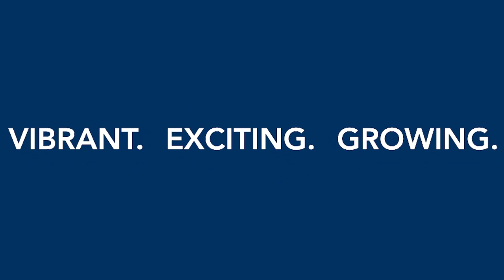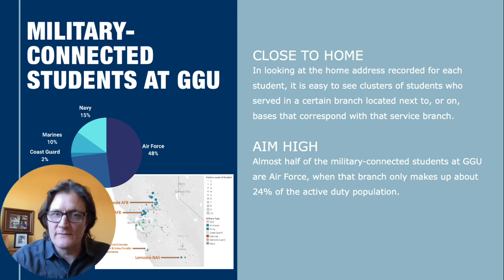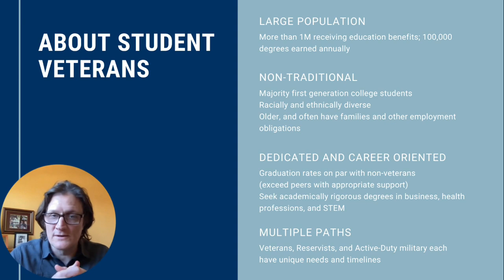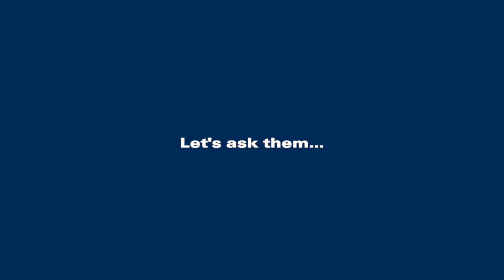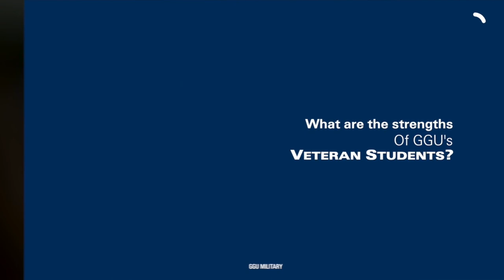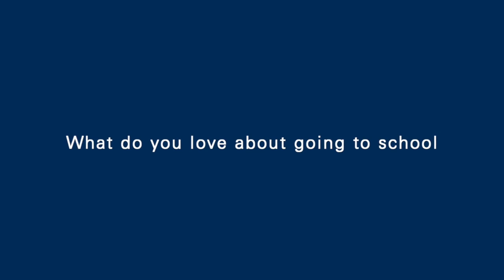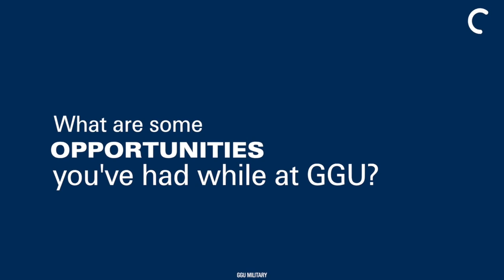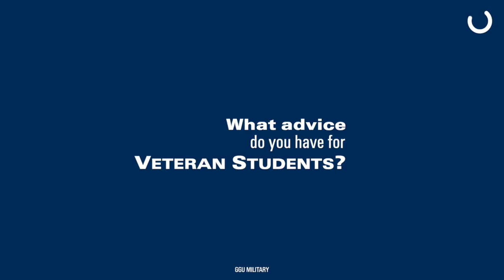In Their Own Words: Current Veteran Student Experiences at GGU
Step into the shoes of current veteran students at GGU during this exploration of their experiences. Hear about the landscape of veteran and military students at GGU, the obstacles veterans face when transitioning from service to school, and services available to support their academic journey, and listen in on a candid chat among several veteran students.

To learn more, visit military.ggu.edu